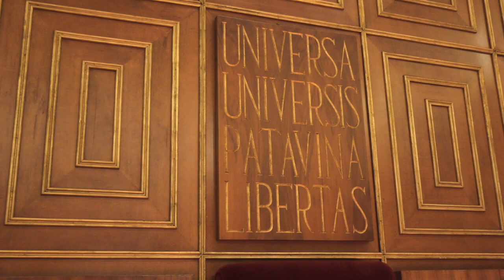Welcome Days for Exchange students - II semester 2020/2021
Our welcome to all the exchange students in the University and in the city of Padua for the second semester 2020/2021.
Speakers: the Head of the International Relations Division Dora Longoni, the Rector Rosario Rizzuto, the Municipal Councillor of the city of Padua Enrico Fiorentin, the Vice Rector for International Relations Alessandro Paccagnella, and the president of the erasmus student network Padua (ESN) Federico Bettin.

There are many activities that the Projects and Mobility Office organizes between 18th February and 3rd March.